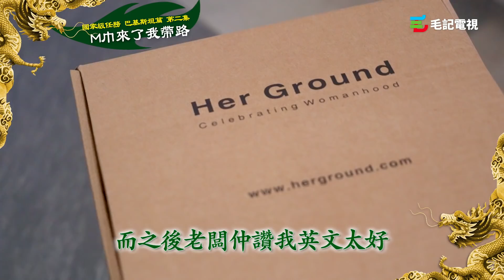3/10《國家級任務》巴基斯坦篇 第2集－M巾來了我帶路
3/10《國家級任務》巴基斯坦篇 第2集－M巾來了我帶路

喺巴基斯坦呢個比較保守同落後嘅國家，女人係絕對唔會畀人知道自己M come，甚至有人連衛生巾都未見過！趁蒙面法仲未通過，東方昇決定以一身巴基斯坦女人嘅裝束，潛入超市進行買M巾嘅測試！